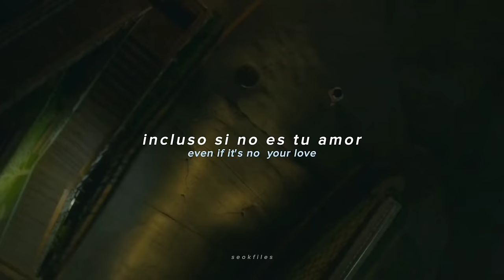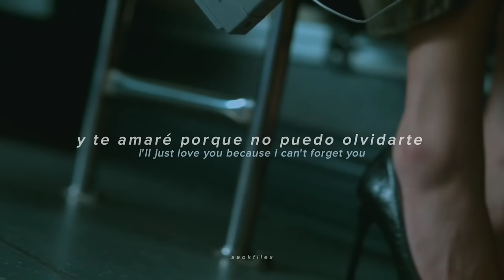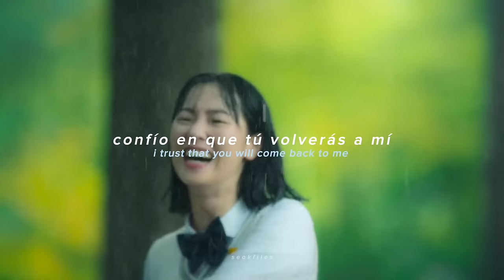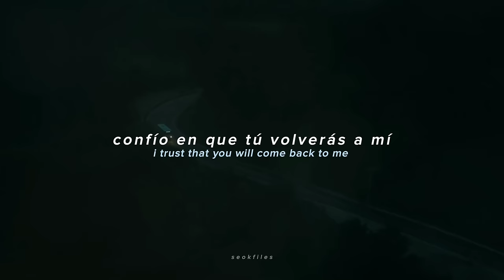gather my tears — Seo ji won ; a time called you ost [subtitulado al español e inglés]